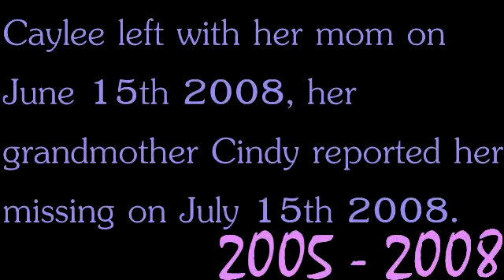Caylee Marie Anthony 2005 - 2008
In Loving Memory of Caylee Marie Anthony. 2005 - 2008